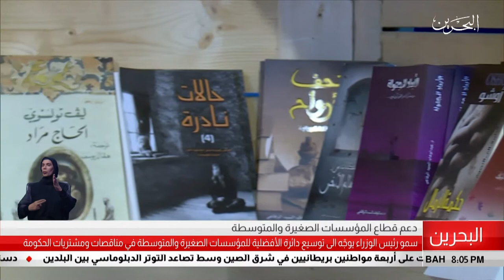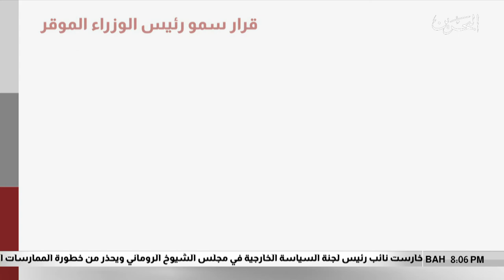البحرين مركز الأخبار : سمو رئيس الوزراء يوجه إلى توسيع دائرة الأفضلية للمؤسسات الصغيرة والمتوسطة